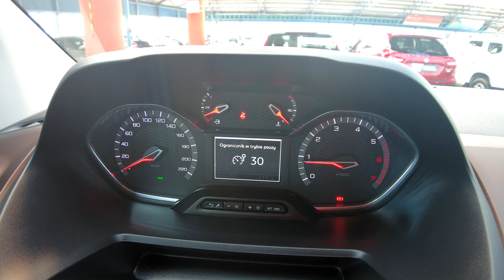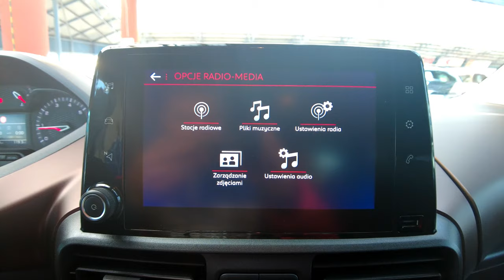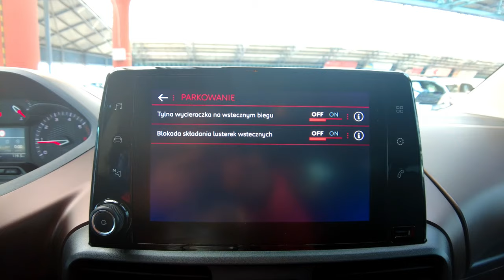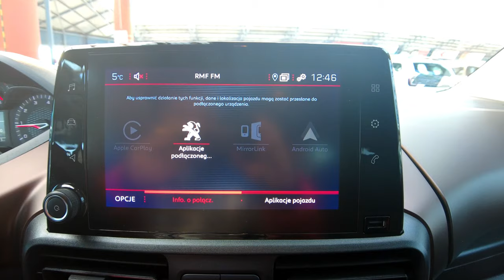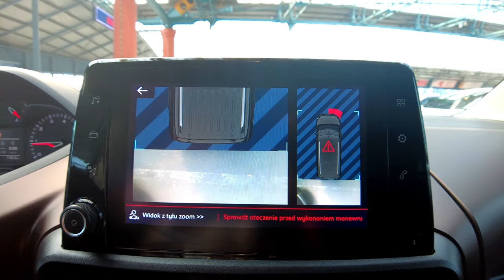PEUGEOT RIFTER GT LINE LONG 130KM, KAMERA+NAWIGACJA+LKAS+BLIS+ACC+LED, Auto Centrum Bracia Sikora